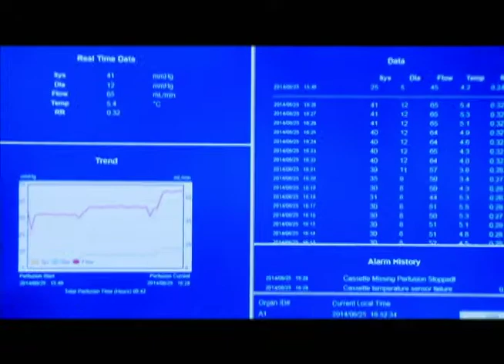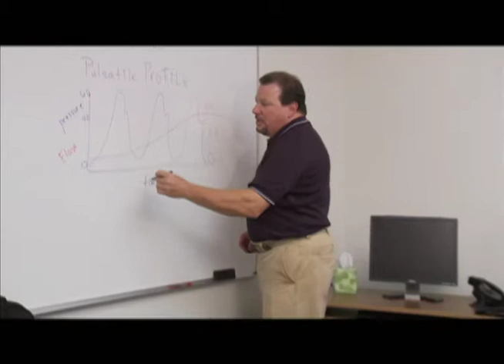Health Briefs TV Features Waters Medical Systems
Health Briefs

Focused on the maintenance of health and the prevention, diagnosis, and treatment of disease, the medical sector encompasses many different parts today. The producers of  Health Briefs had a vision for a show geared toward discovering and exploring the medical industry’s diverse components.

Learn more about it on any one of the sites below.

Producers:  Angelo Ferraro, Dave Corvair, Marti Glass, Melissa Leibowitz, Andrew Mazza and Rob Marshall